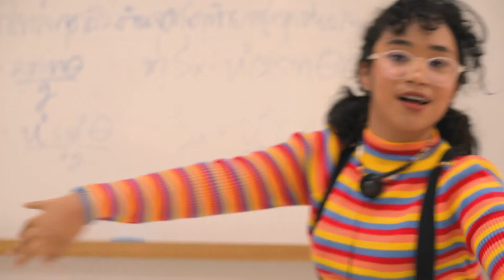[ Hello baby bird 63 ] - Official Show’หญิง Teaser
พร้อมกันหรือยัง‼️
พบกับความเผ็ดร้อน ที่เหล่าเด็กเนิร์ดจะมอบให้กับคุณ🔥
ร่วมหาความแซ่บพร้อมกันใน
“Official Show’หญิง Teaser”💫💃ไปดูกันเลยยย
ติดตามผลงานอื่นๆได้ใน.